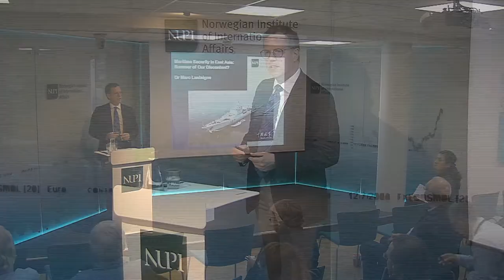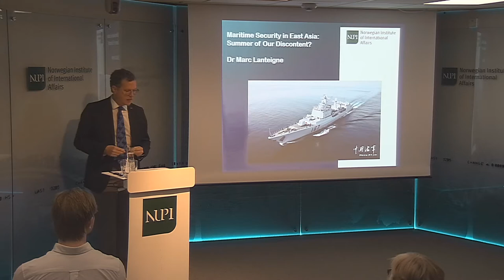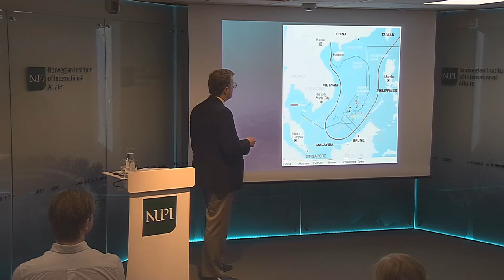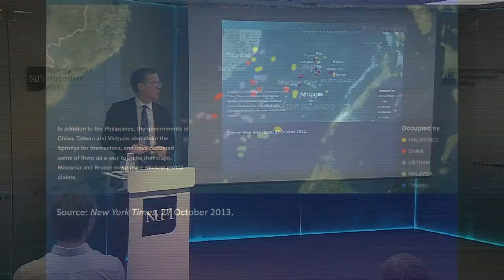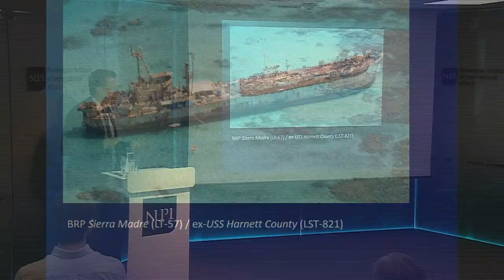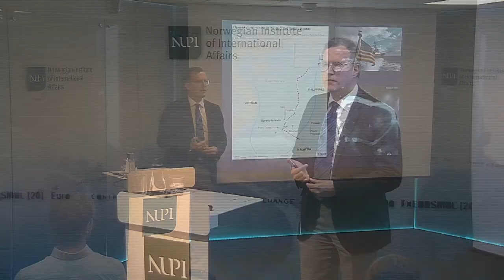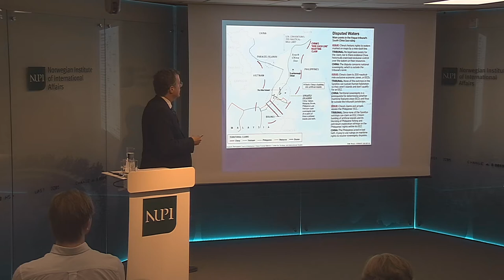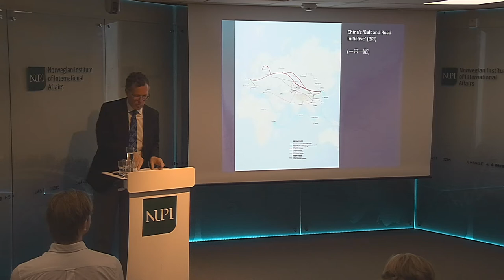Maritime Security in East Asia: Summer of Our Discontent?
Demarcation disputes in the East China Sea have increased tensions made questions of maritime security in East Asia topical.

The first half of 2016 has been marked by a steady increase in diplomatic disputes, and at times tensions, over maritime security in East Asia, specifically in the East and South China Seas. Disagreements over issues including the augmentation of reefs in the South China Sea, the commencement of ‘freedom of navigation operations’ (FONOPs) in that waterway by the United States, ongoing differences between China and Japan over the demarcation of the East China Sea, and the ruling of the Permanent Court of Arbitration over a case brought by the Philippines over the legal status of the ‘nine-dashed line’ in the South China Sea, have raised numerous security concerns in the Western Pacific. Who are the old and new actors in the region, and what are their current and future goals? How will maritime security dominate the foreign policy dialogue in East Asia this year, and what roles, if any, can Europe play in cooling regional anxieties?

NUPI invites you to a public lecture on these topics with Dr. Marc Lanteigne.